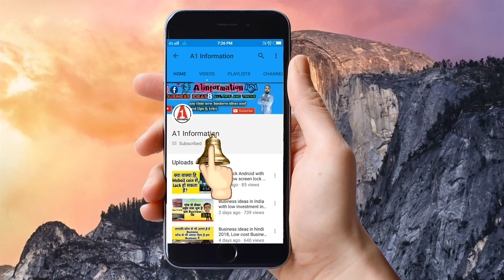जलगांव Sundayहोल सेल नहेरू बाज़ार, मार्केट, Jalgaon Low price Sunday ShirtsBazar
Hello Friends aaj hum aap ke liye jalgaon ke market, Sunday Bazar me jakar information laie hai yeha aapko bhout Low Price me shirts, T-SHIRT,shoes etc milta hai

Desclimer :
this is not a promotional or paid video.it is only educational purposes . channel doesn't guarantee  any income or profit form any crop or business idea.befor choosing any plans who told in channel videos please consult with any expert first because information providing carfully but may be possibility of mistake